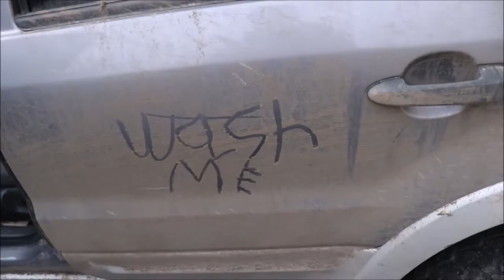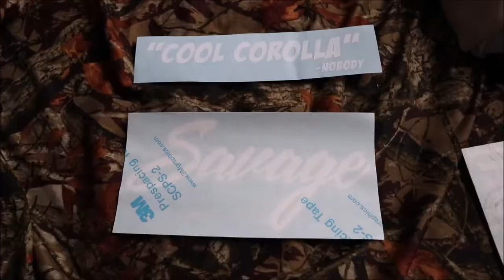WHY I CHOSE A SCHEDULE + SNOWY DRIFT FUN